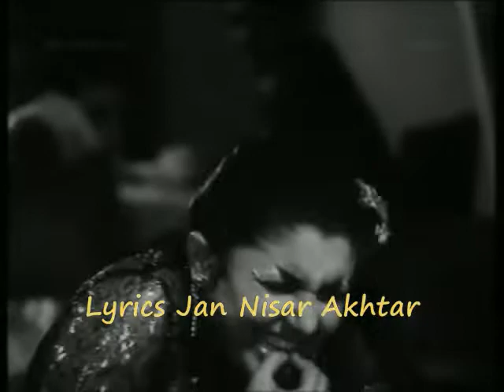Black Cat (1958 ) - one two three four - Rafi,Asha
Lyrics     Jan Nisar Akhtar
Music     N.Dutta